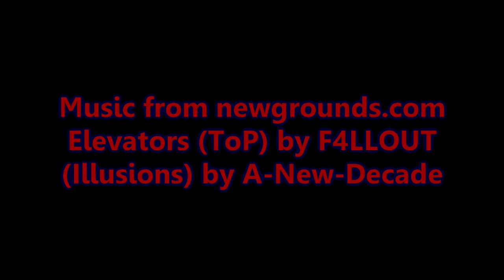Top 10 Underrated Animated Films - DoctorTomato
Here is my list of the top 10 underrated animated films. These aren't movies that got bad reviews, just movies that deserve more attention.